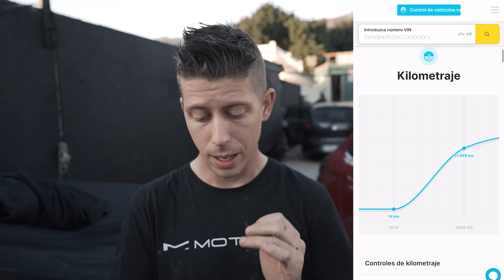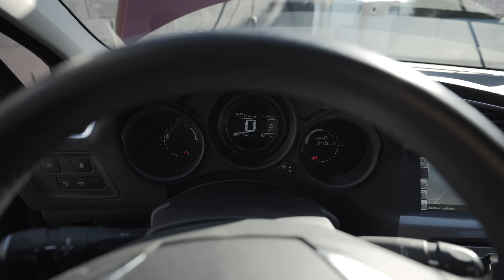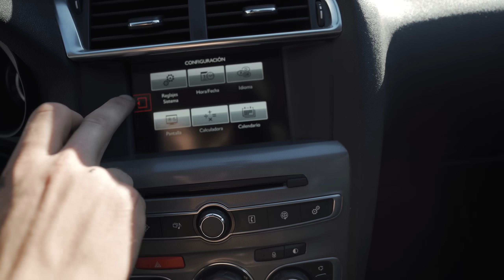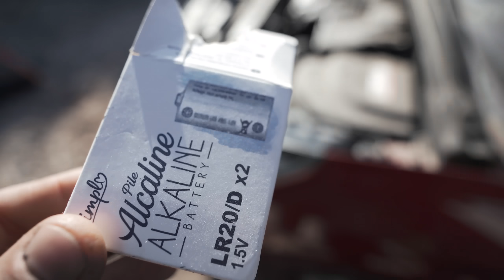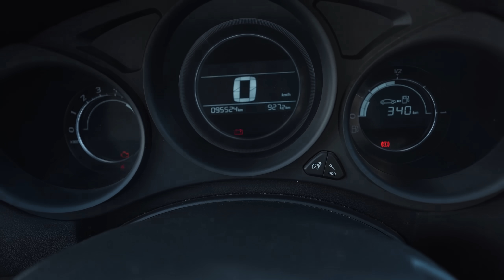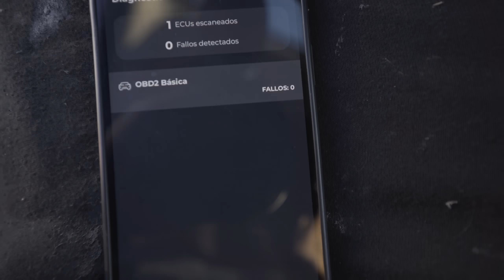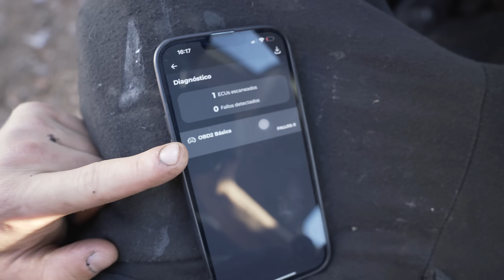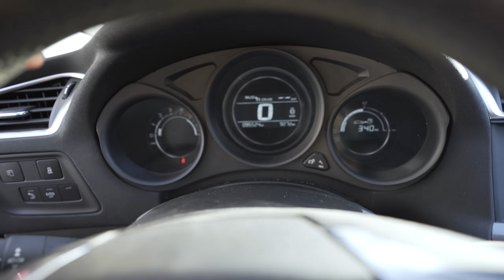⚠️Cambio el Leon Blanco por un Coche Averiado “PARA VENTA RAPIDA”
- Camara Térmica: